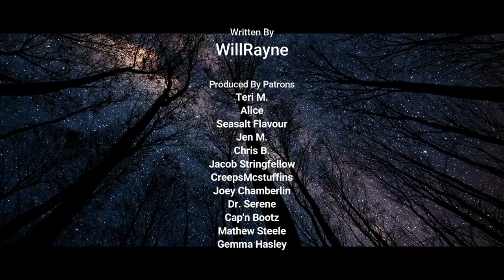An Ancient Evil Walks the Streets Every Halloween. Have You Seen It? | Creepypasta | Scary Story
It's not a mask...

ARTIST:
►Horror Story Thumbnail Art:
Dario Jelusic